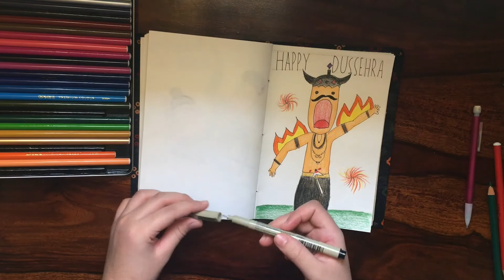Dussehra Doodle | Happy Dussehra!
It's Dussehra, and why won't I make a doodle on this auspicious day?! You can watch the video for fun or take inspiration!